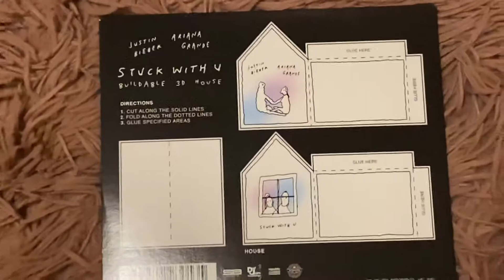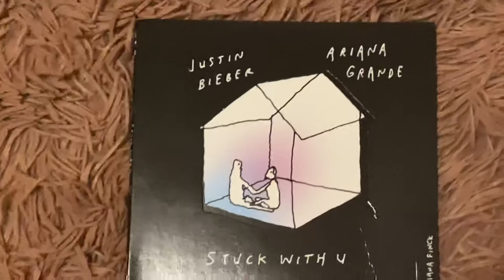ariana grande, justin bieber-stuck with u; signed single cd unboxing.